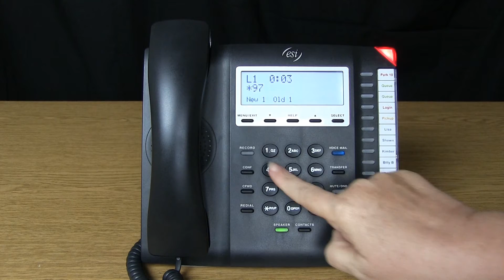ESI 45 Business Phone: Password Set-up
Set-up your voice mail password on an ESI 45 Business Phone.